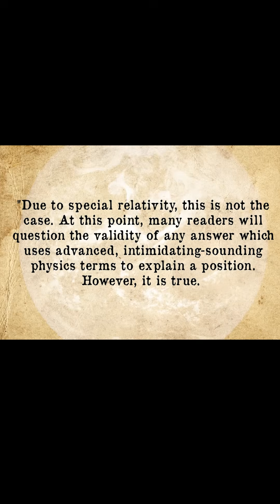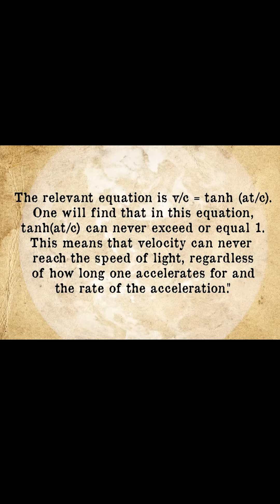How Do Flat Earthers Think Gravity Works?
This is an excerpt from our video Who Started the Flat Earth Conspiracy Theory, How Many Believe This, and What Do They Believe?